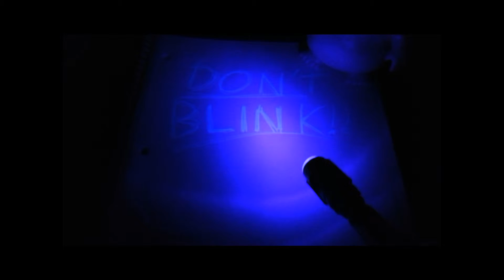Sonic Screwdrivers!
Adipose finds a secret message...